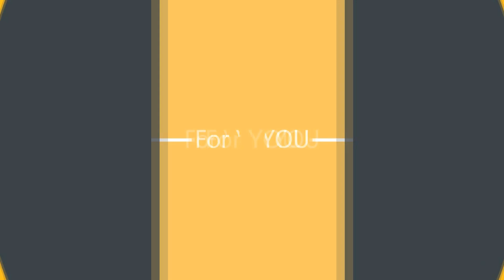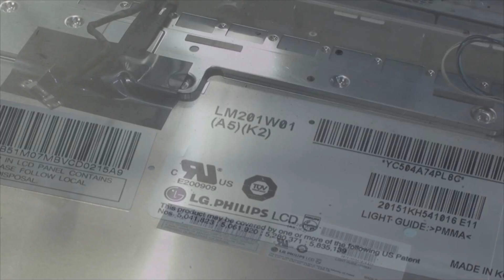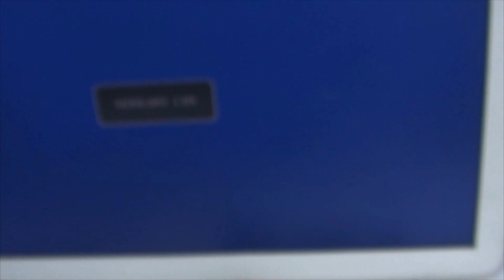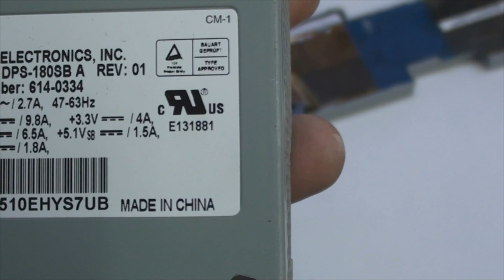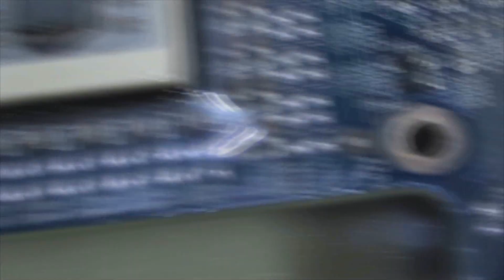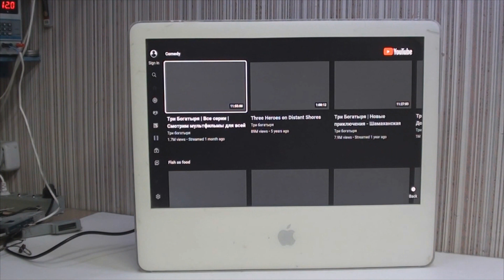Smart TV из iMAC A1076. Single Link TMDS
Попал ко мне в руки  моноблок фирмы Apple,  а именно iMack A1076. Матрица живая, блок питания с инвертором тоже. Но! Есть одно "НО" - матрица имеет интерфейс TMDS и разрешение 1680*1050. А это создает определенные сложности. На канале уже было видео с ним, где я пытался "завести" его с разными скалерами
С уважением ваш Смирнов Сергей

Матрица: LM201W01-A5-K2
1680*1050 single link TMDS 12v 6pc CCFL